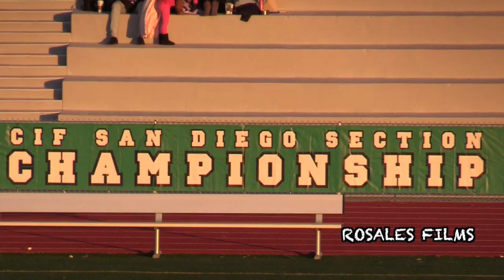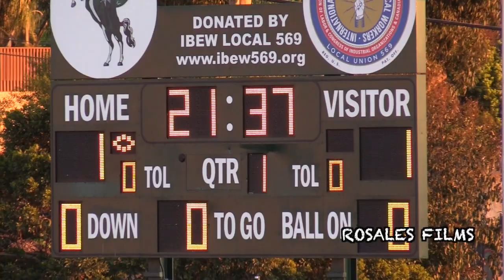Amazing Last Minute Goal - High Tech NC vs Classical Academy Boys Soccer D5 Final